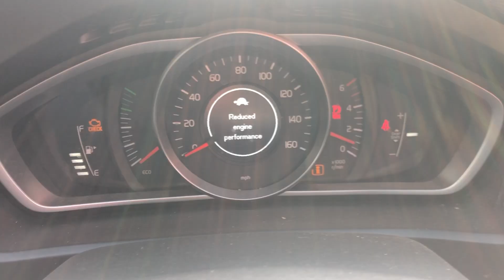NOTTINGHAM LOT 15 VOLVO V40 BK15 RJV